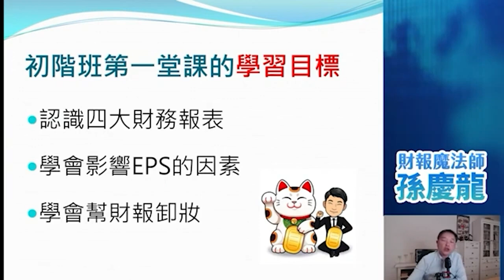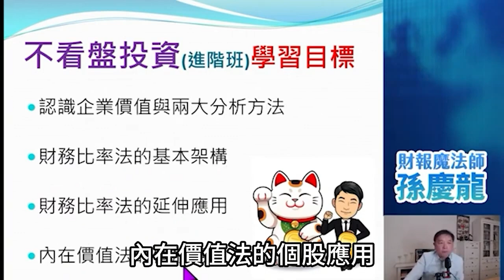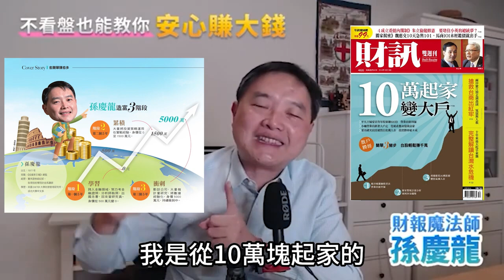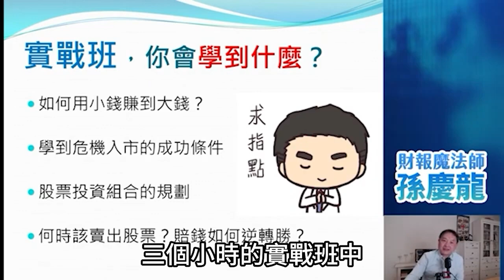【獨家】教你10萬起家變大戶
@歡迎免費加入「飆股基因」line群組，
即時享受第一手股市資訊，與市場贏家觀點。

※飆股基因APP是由孫慶龍老師過去教學向來所大力倡導透過各公司財務報表所公開之相關數據等領先指標，協助投資人發掘並觀察特定個股，©版權所有 星系數位股份有限公司